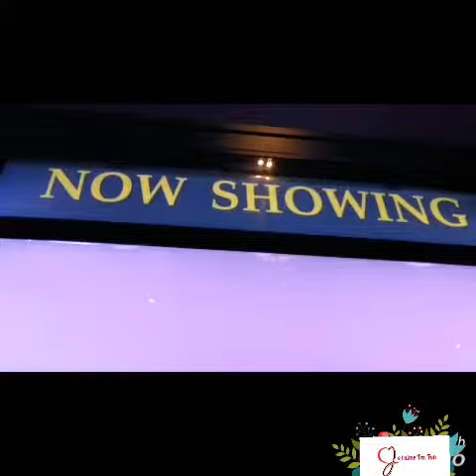The​ secret​ life​ of​ pets